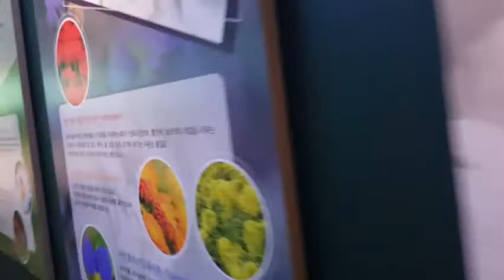영광불갑사산림박물관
영광 불갑사 산림박물관